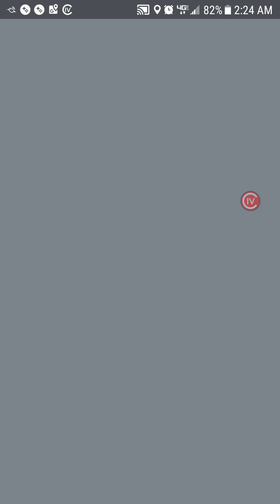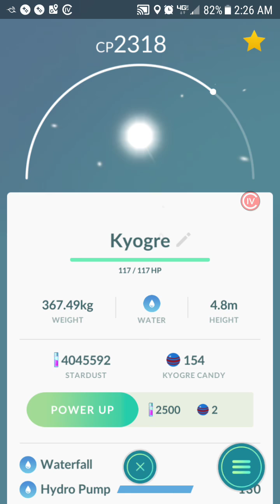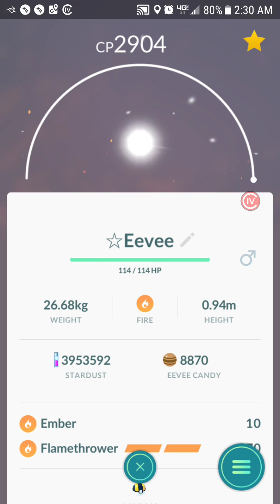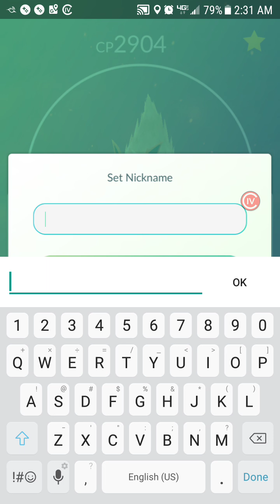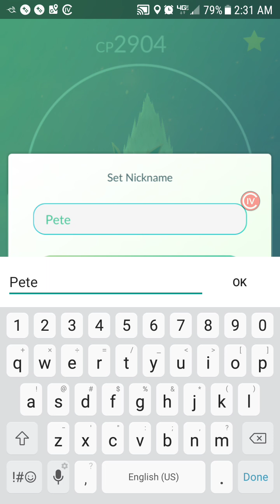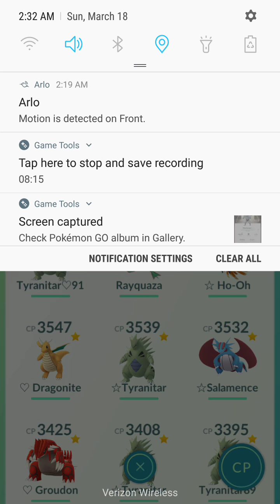Spending the Real MVP's 4+ MILLION STARDUST!!!!!!!!!!!!!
Today were gonna be spending as much of LKidders startdust as humanly possible in a 60 second window! Something Ive wanted to do since day 1!